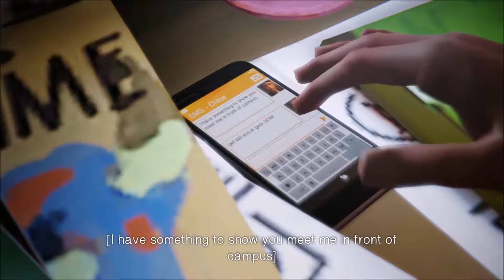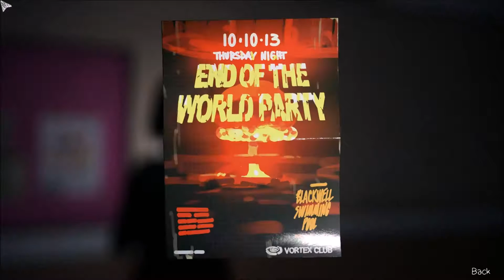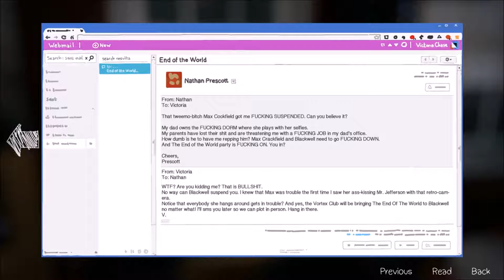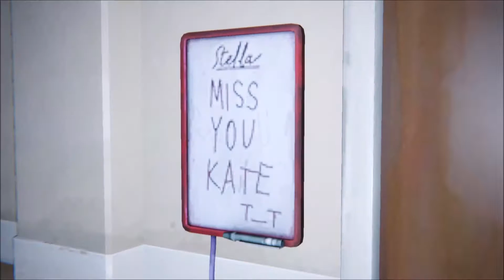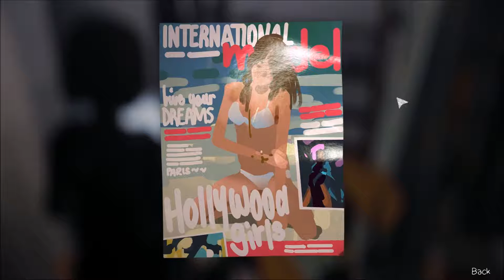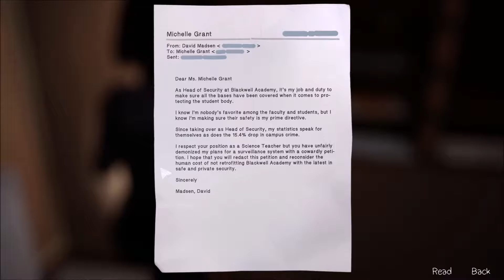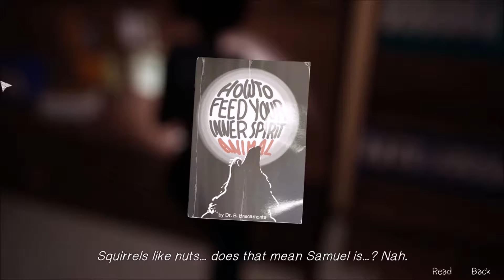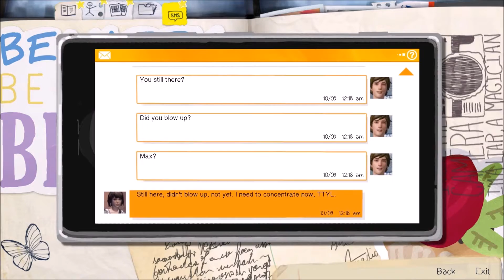Let's play Life is Strange - Part 10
In which we break into our school.